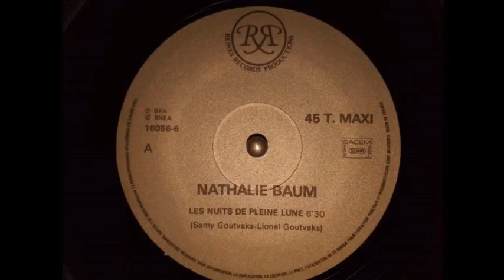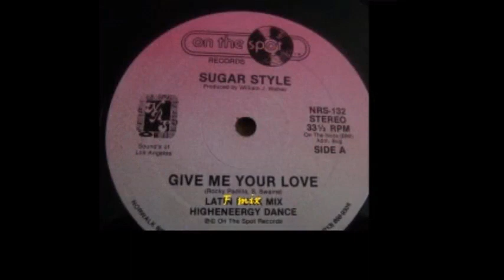Serious Disco Love Mix by [Dj Miltos]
BLACK - Everything's Coming Up Roses                                     (MickeyintheMix)
 Nathalie Baum - Les nuits de pleine lune                                  [Version longue]
 Pet Shop Boys - It's A Sin                                             (Extended Demo Mix)
 Suzy Andrews - Get Me
 Tracy Ackerman - No Win Situation                                    (Hi NRG Ian Levine)
 Jules Tropicana - ‎Welcome                                   (A different mix full track)
 Saphir - I am alive
 Fine Young Cannibals - Johnny Come Home                              ( Extended & Full )
 Wheels - Is It Love (Love Can Break Your Heart)                          ( 12'' Version )
 Nasa - Paula                                                  (I Will Always Re-Mix You)
 Annerley Gordon - Sexy Boy, Sexy Toy                                        [Monster Mix]
 Sugar Style - Give Me Your Love
 Billy Idol - Don't need a gun
 Local Hero - Daydream Believer                                               (Dance Mix)